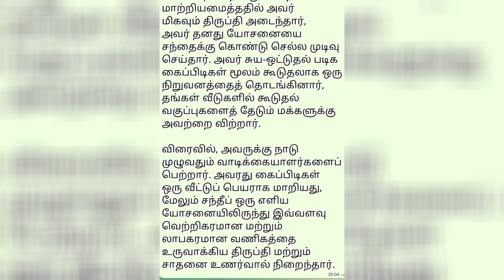SELF ADHESIVE CRYSTAL KNOBS TAMIL STORY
SELF ADHESIVE CRYSTAL KNOBS STORY TAMIL